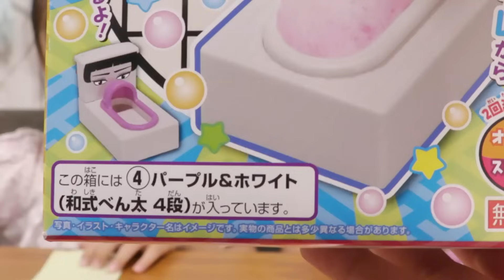和式トイレはすっぱすぎた・・・もこもこモコレット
大好きなもこもこモコレットシリーズの和式トイレで遊びました。
便器からもこもこの泡のジュースが出てくるなんとも微妙なおもちゃですが、うちの子たちはこの味が大好きです♪